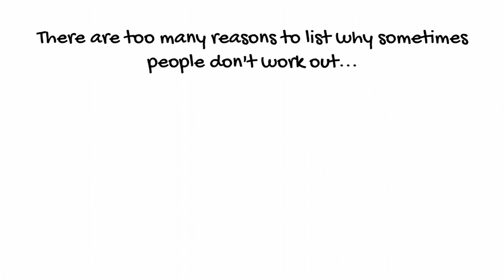In The Studio - Child Support Awareness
Episode #720
Madeline Hamaguchi hosts Natalie Dillon, Director Yolo County Child Support Services.

topics discussed include: YCCSS, including establishment of paternity, collection/distribution of child support, financial audits, etc., Child Support Awareness Month, parent and employers services, spreading the word, promo video, easy application.

Recorded 07/20/17.